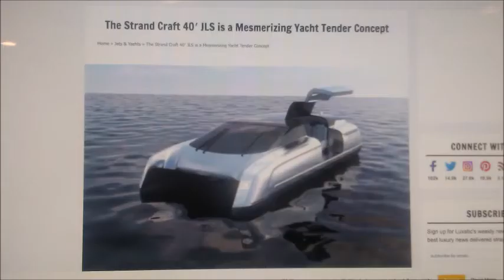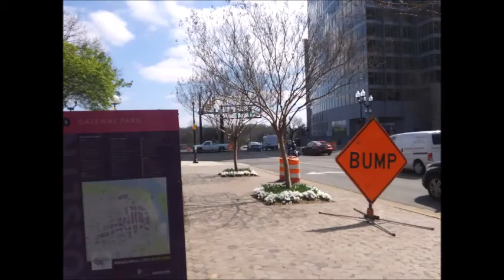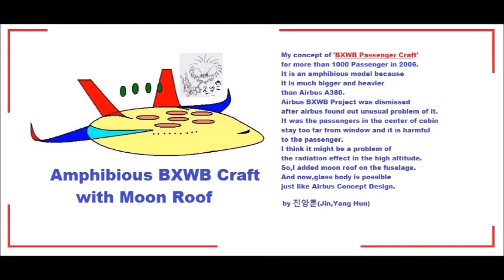My Mar 25,26 2020 Slideshow 3